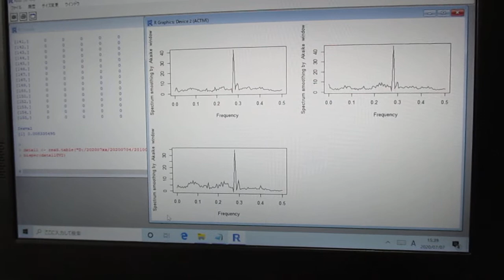超音波の音圧測定解析